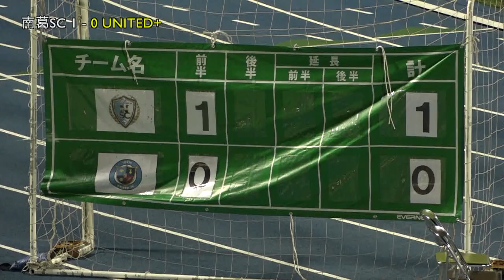佐々木竜太の技ありゴール！東京都リーグ 南葛SCvsTOKYO UNITED FC +Plus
0:35　南葛SCvsTOKYO UNITED FC +Plusキックオフ！
1:07　楠神順平のダイレクトパスから佐々木竜太が抜け出す
1:37　三原向平のクロスを佐々木竜太が胸トラップから左足でフィニッシュ
2:20　後半キックオフ
3:27　TOKYO UNITED FC +Plus 得点

大会：東京都社会人サッカーリーグ1部

南葛SC　1－1　TOKYO UNITED FC +Plus
前半　1－0
後半　0－1

▼得点者
1－0　39分　20 佐々木竜太（南葛）
1－1　58分　20 砂川優太郎（TU）

▼警告
50分　三原向平（南葛）／遅延行為

▼メンバー
22 川俣慎一郎
26 加藤颯人
3　デイビッソン
15 青木剛
6　三原向平
21 安田晃大
55 中野輝希
41 宮澤弘
11 楠神順平（87分→25 石井謙伍）
28 布施周士（59分→24 村越健太）
20 佐々木竜太（72分→33 河本明人）
▼控え
1　大河原弘樹
5　名畑典樹
17 藤田峻作
18 東大樹